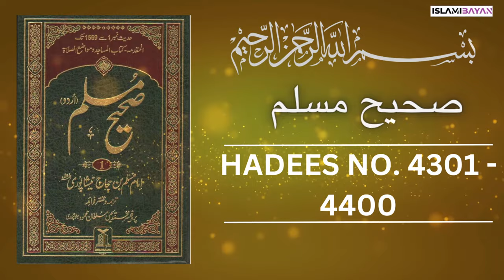Sahih Muslim Hadees no 4300 to 4400 | صحيح مسلم Hadees in Urdu | Sahih Muslim Hadith